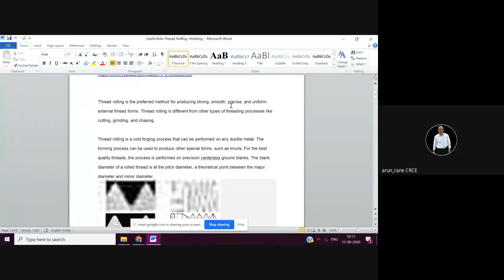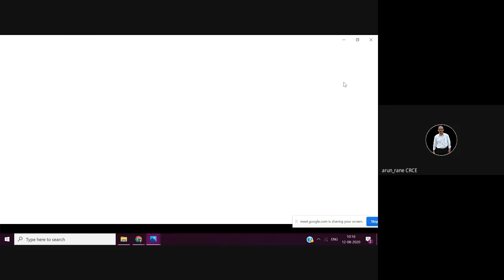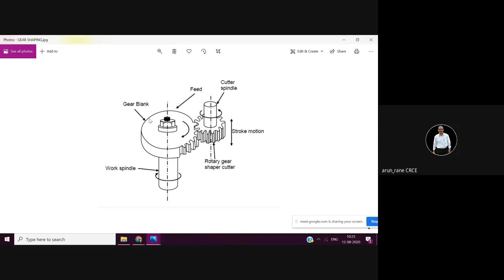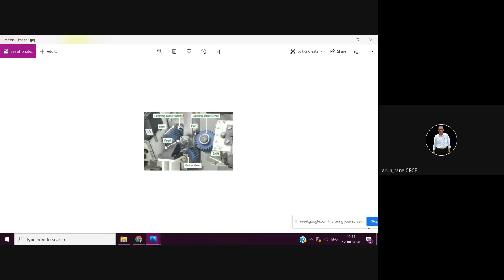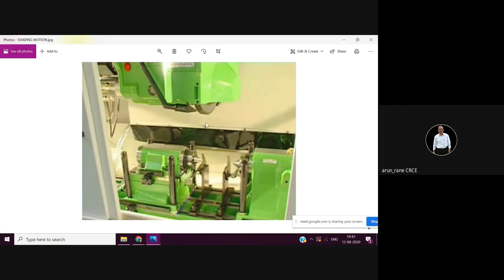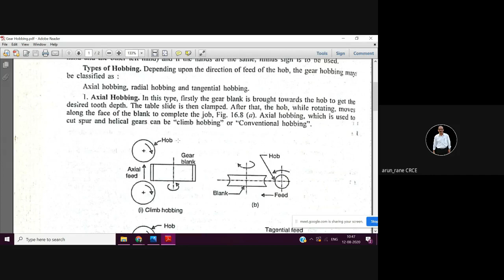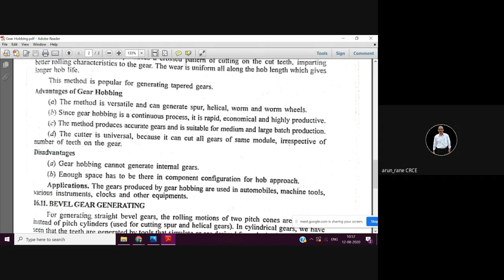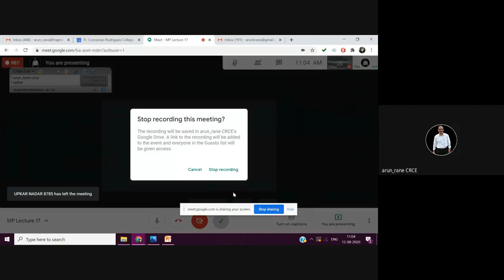Manufacturing Processes Lecture 17– Thread Cutting – Part 2, Gear Cutting – Part 1